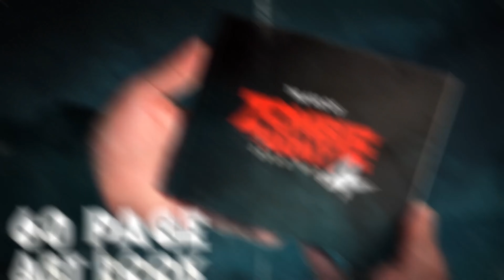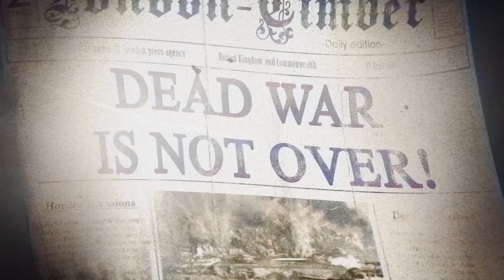6 Official Footages that will convince you to play Zombie Army 4 Dead War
Not so far from release day and i just couldn't find videos of zombie army 4 on Youtube to watch easily in one place. So here is an archive job for all the Zombie Army series Fans out there, you are not alone. :)